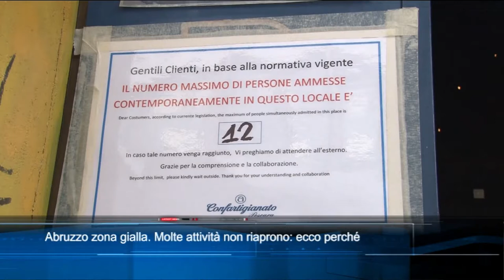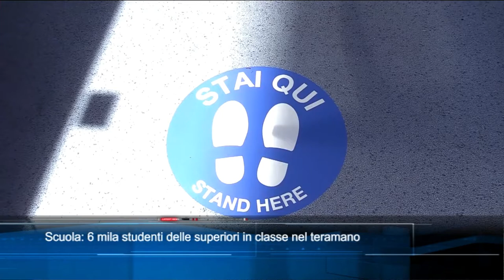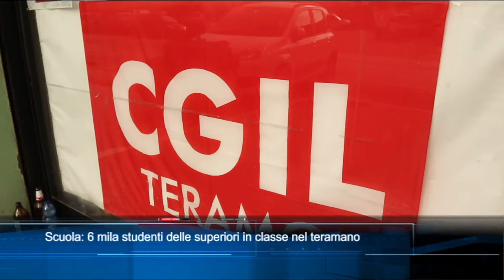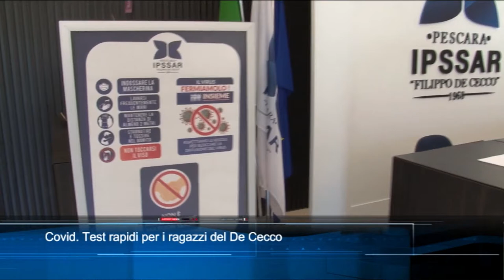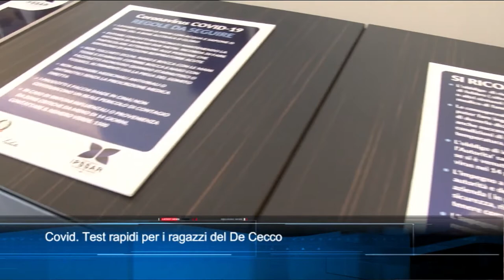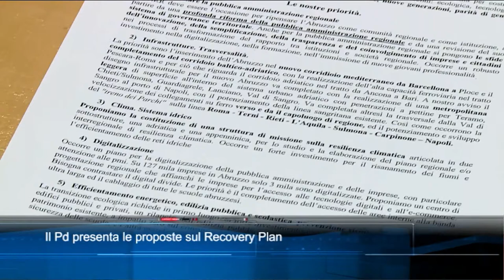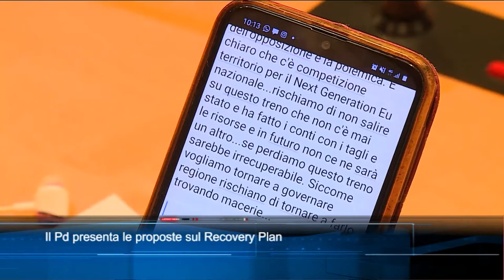TgSei edizione delle 14 di lunedì 11 gennaio 2021